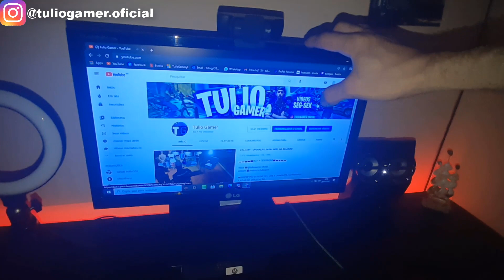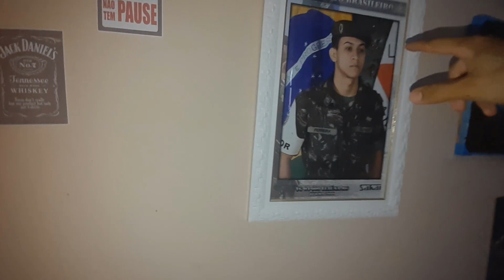MOSTRANDO MEU SETUP 2021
PROCESSADOR: FX 8300
PLACA DE VÍDEO: GTX 1050Ti
MEMÓRIA RAM: 10GB
SSD: 240GB
HD: 500GB